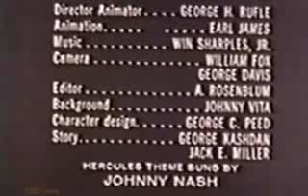Classic Cartoons - Hercules1960s